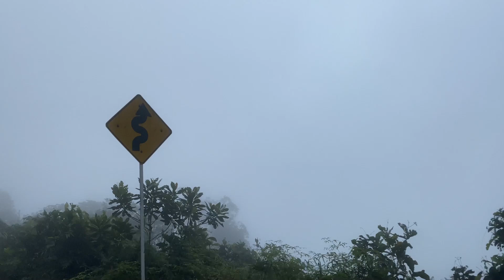1ra Parte _ Recorriendo en moto hacia el Alto Putumayo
un vlog de como llegamos al alto putumayo en Moto, atraves de estas imponentes montañas;